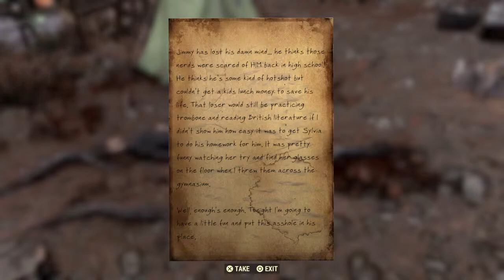Fallout 76: Wastelanders with tartanninja, mellionaire, and irishskeleton part 38-b